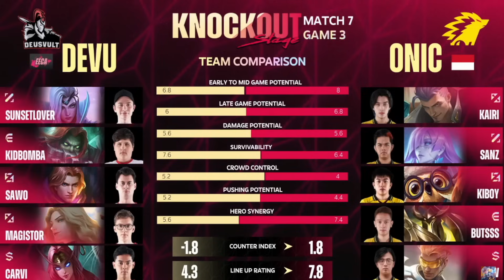ONIC vs DEUSVULT | GAME 3 | M5 CHAMPIONSHIP KNOCKOUTS | DAY 4